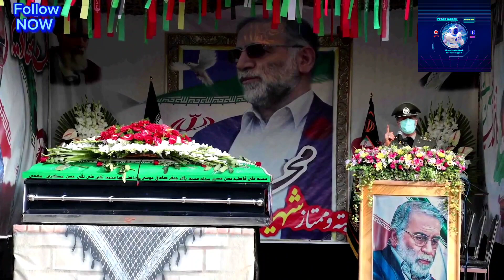Ha**mas Full History and Long Form 😱 👉 Full Watch Now 👈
Ha**mas Full History and Long Form 😱

            👉 Full Watch Now 👈

Follow 👉 Peace Sadek Peace Sadek Vlog